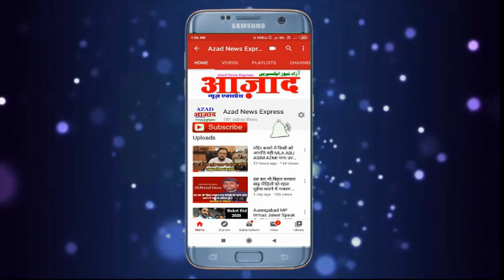AIMIM Ex Mayor Hyderabad & Bihar Incharge : Majid Hussain Press conference